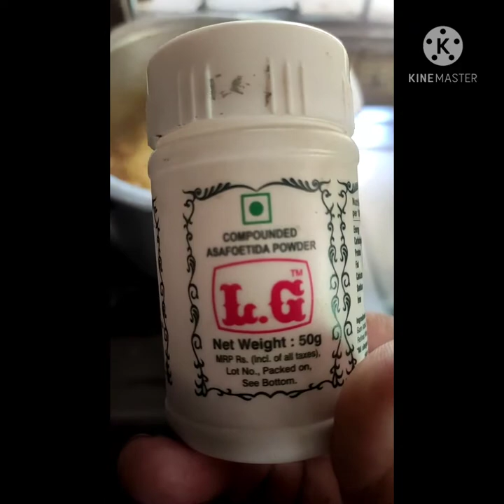Drumstick recipe | முருங்கைக்காய் பொறிச்ச குழம்பு | Simple recipe | Tamil | Crazy teju vlogs